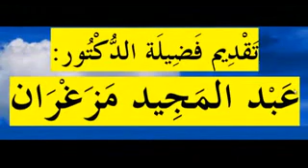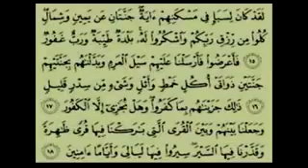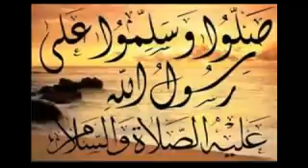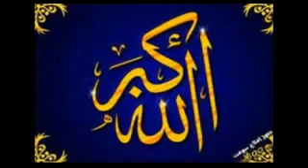قصة قوم سبأ دروس وعبر الدروس بالامازيغية للدكتور عبد المجيد مزغران